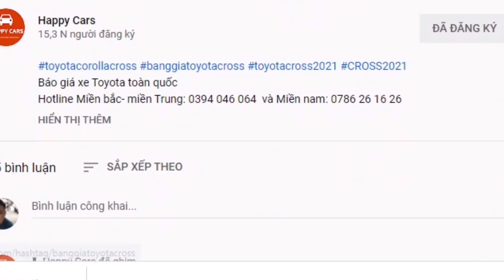✅ Xả toan bộ lô xe Toyota cuối tháng 7| Veloz, Altis, Cross, Camry về hàng| Khuyến mại và lăn bánh